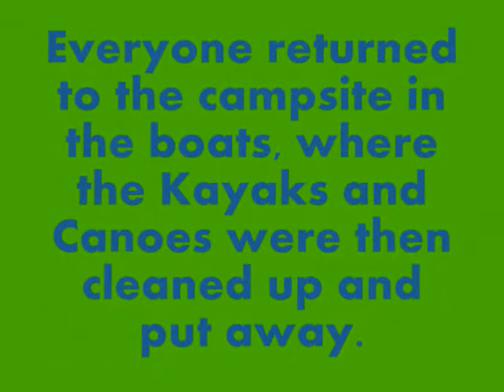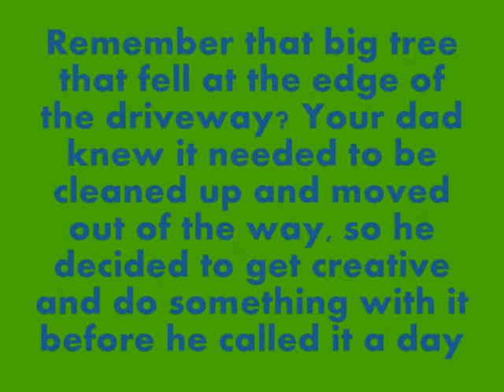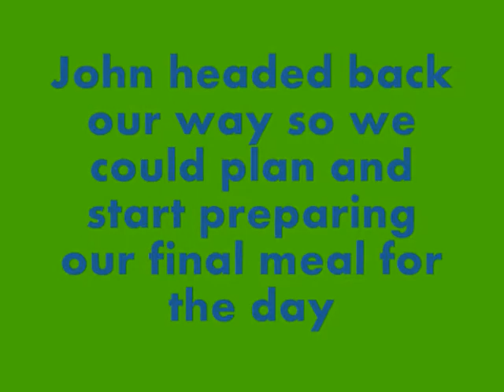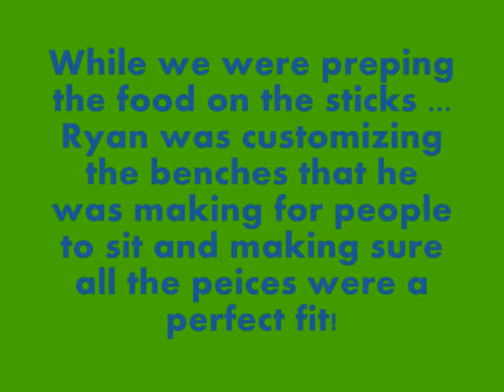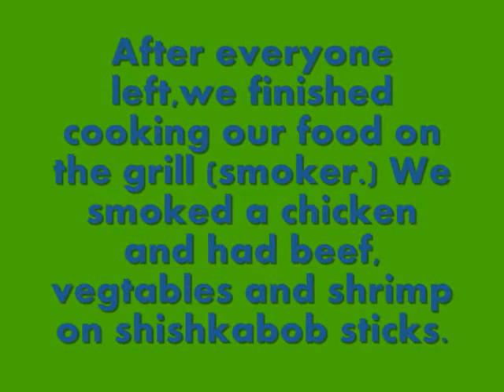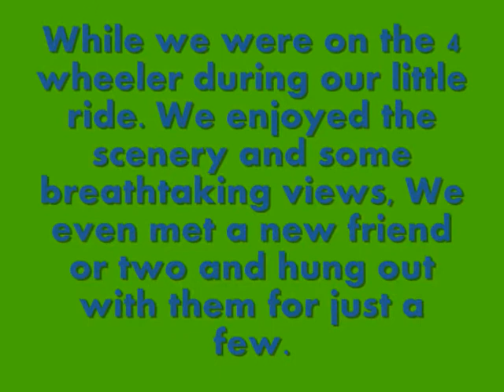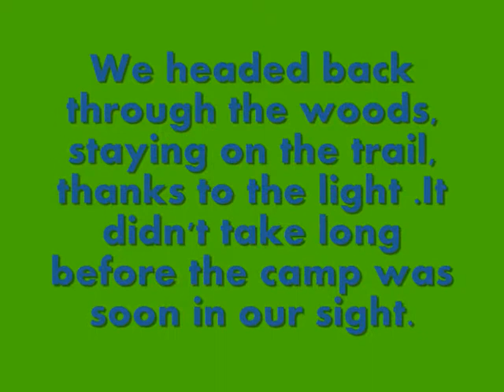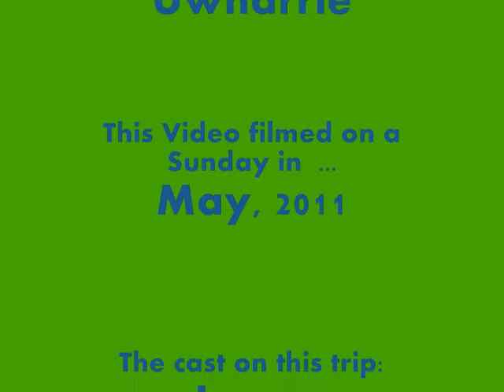Lucas and The Caterpillar (some of the day ... made into a story)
This video was made for Lucas, as I promised him. Instead of just doing video clips, I did a short video story about some of the day in Uwharrie and added the clips I promised him. I hope he likes this video and that it will be a reminder of an awesome day.